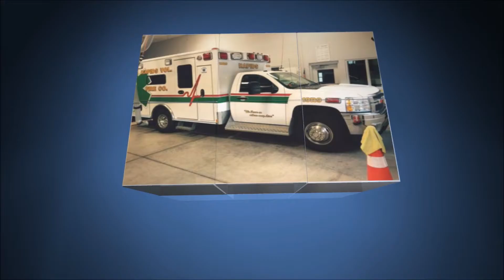Rapids 19-E1 Responding to Smoke in a Building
Rapids Volunteer Fire Company Engine 1 is shown responding to smoke in a building. Shortly, 19-M7A reported no fire, just ventilation required and all units could respond cold.

Rapids Volunteer Fire Company is a 100% volunteer fire company located in Lockport, NY. They get 1000+ calls/year.

19-E1 is a 2001 Pierce Enforcer Rescue Pumper (1000g/1750 gpm)